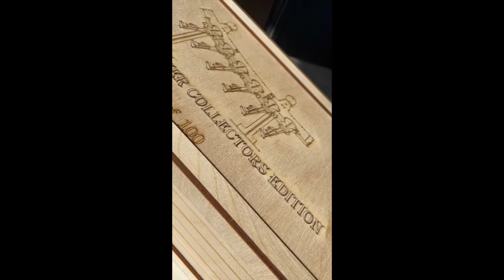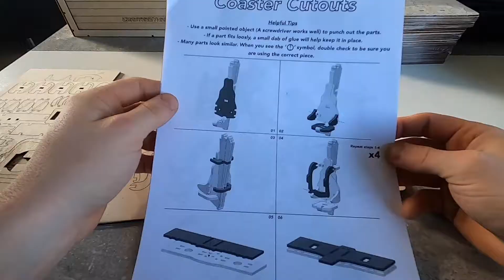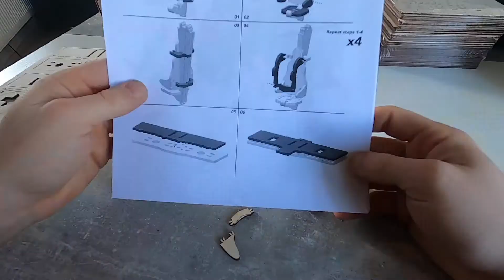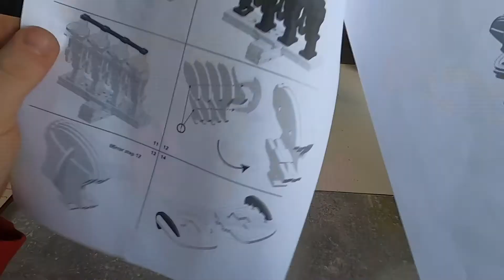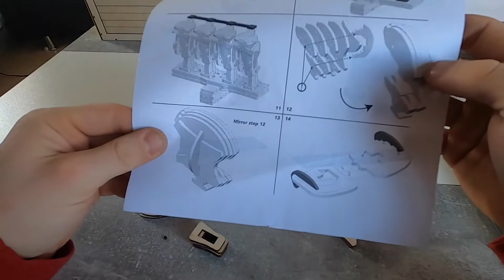Black Mamba für zuhause! - B&M Inverted Coaster - Coaster Cutout (Bauvideo) | Coaster Junkie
In diesem Video baue ich einen ganzen B&M Inverted Zug mit einem Stück Schiene.
Das Modell stammt von Coasterdynamix wird in Deutschland aber über Parkscout verkauft.

– Freizeitparks –

– Erlebnisbäder –